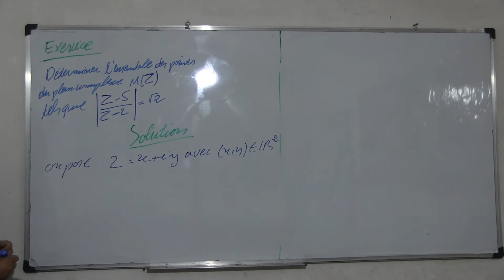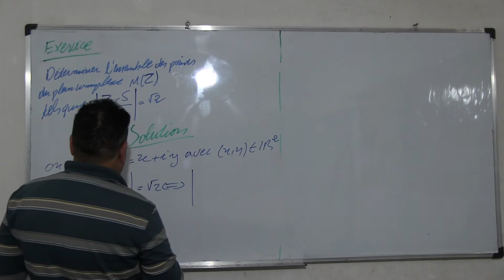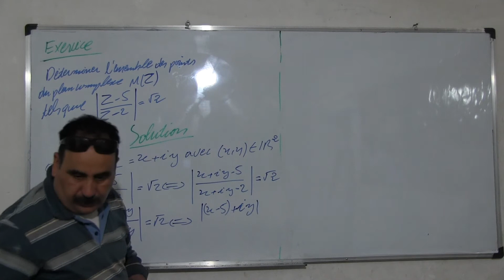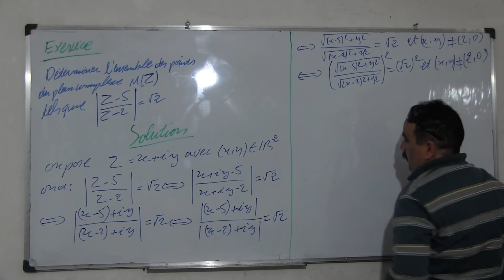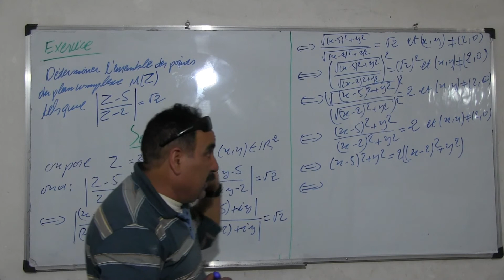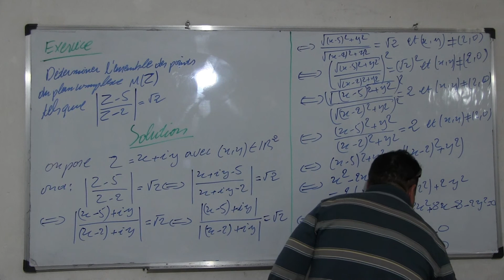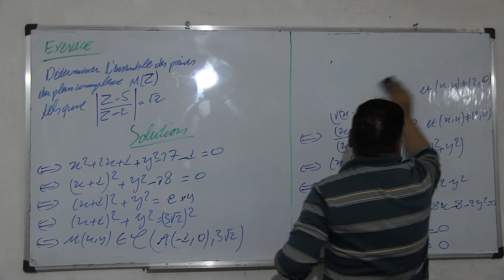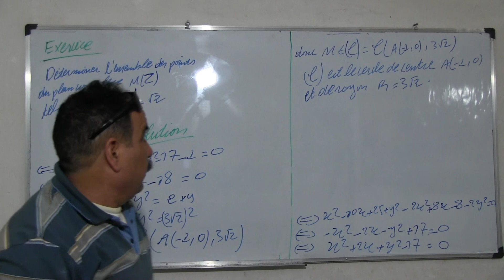Les nombres complexes 11